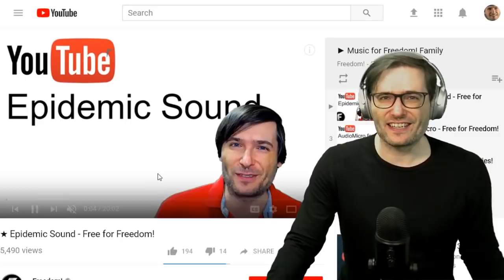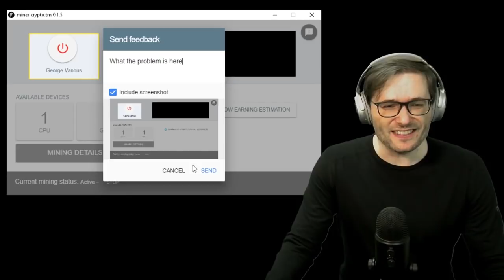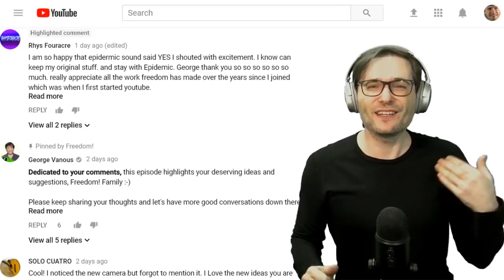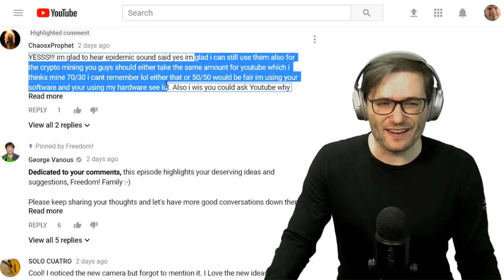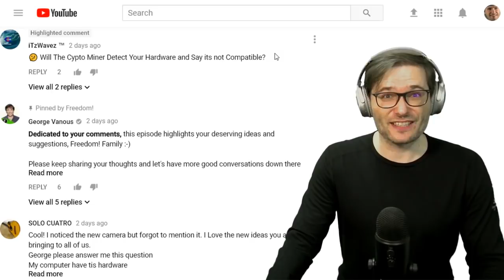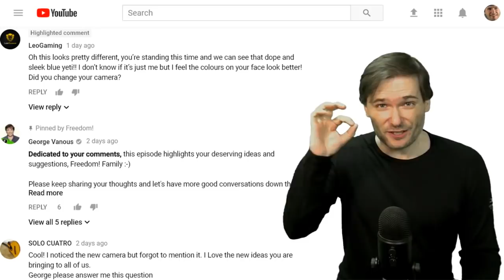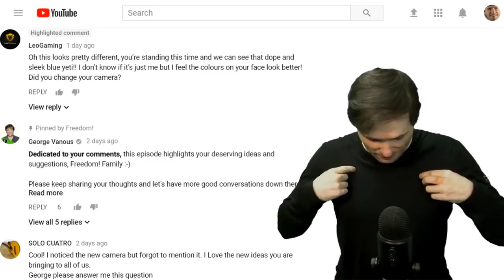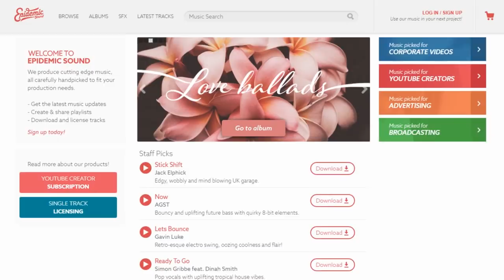★ Epidemic Sound said "YES" to 4k-1k channels!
Yes: Epidemic Sound lets all Freedom! partners continue using their music for free if YouTube unlinks you on Feb 20 2018 because your channel does not meet the 4k-1k rule!

Get the Crypto Miner early!

0:00 - Poetry in Motion - download ➜
1:35 - Elven Cliffs - download ➜
4:40 - Knights of Death - download ➜
8:06 - Tear it Down - download ➜
10:20 - Daenerys Lullaby (Dreamers Waltz) - download ➜
13:28 - Ave Libertas - download ➜

▼ Links

▼ Heartbeat

▼ Freedom!

Freedom! community

Freedom! support

Freedom! Twitter

▼ Music

Just choose "Freedom!" when signing in to get all this for free:

1. Position Music and FiXT music, used in Call of Duty, NBA and Far Cry, is now for free to all Freedom! partners

2. Epidemic Sound 25,000+ catalog licensed for free to all Freedom! partners for commercial purposes

3. AudioMicro 150,000+ catalog of music and sound effects licensed for free to all Freedom! partners for commercial purposes